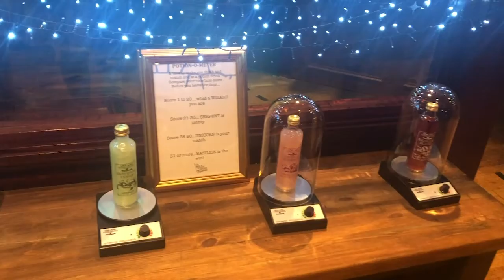Spiderman, Ball & Boe and Wizard Golf // THE WEEKLY VLOGS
In this vlog we finish off our tour with Big Bubble Theatre, go to see Spiderman No Way Home on opening night, take Rose to see Michael Ball & Alfie Boe and have a date night in York.

.SOCIALS.